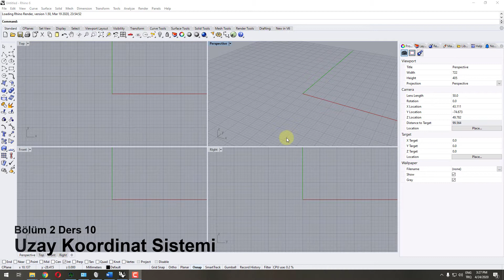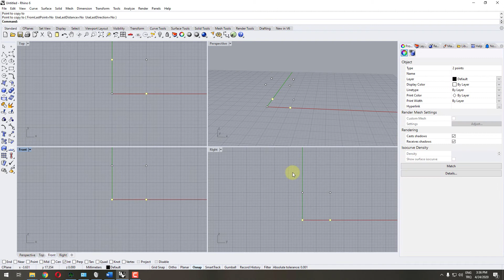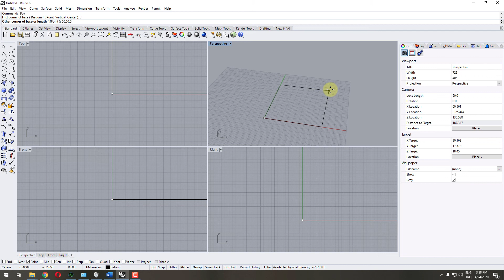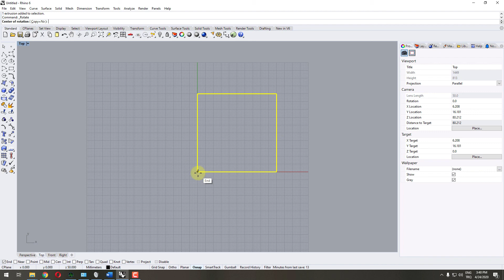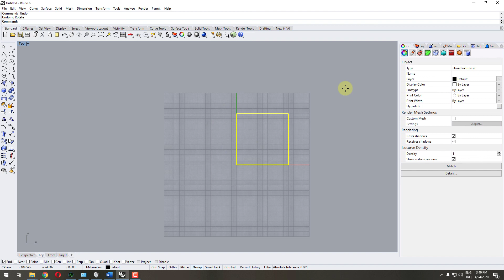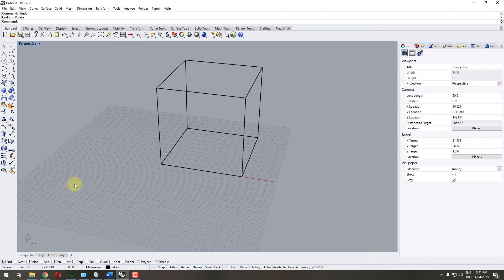Rhino 3D Eğitim - Bölüm 2 Ders 10 - KoordinatSistemi